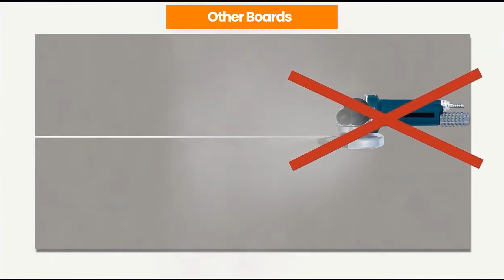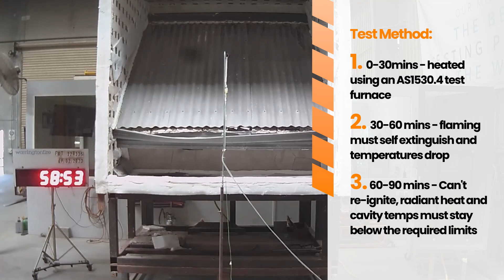FyreROOF BAL FZ Bushfire Systems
Trafalgar is proud to introduce FyreROOF- Boardex BAL- FZ Bushfire Flame Zone systems as the premium lightweight solution for  BAL-FZ roof construction in bushfire-prone areas; offering FLAME ZONE or BAL FZ-approved systems.

FyreROOF- BAL- FZ Bushfire systems provide multi-faceted performance attributes using one building board material. Boardex is vapor permeable, impact resistant, easy & safe to work with, can be exposed to the weather until construction is complete, and offers excellent fire resistance

Please read our technical literature carefully and engage with our technical team to ensure your design is NCC & AS3959 compliant.